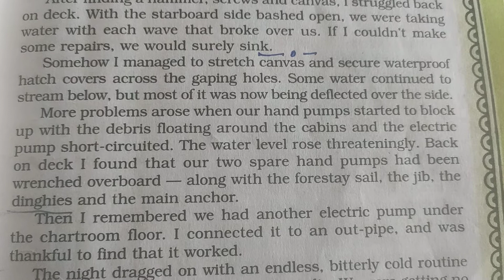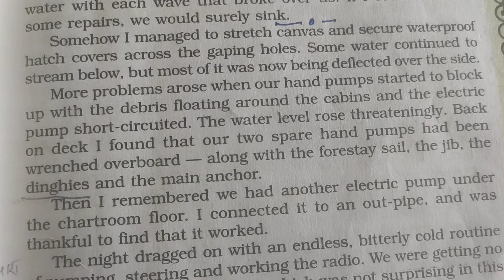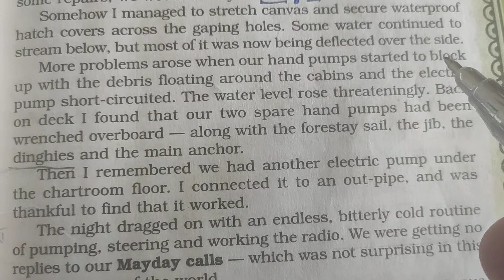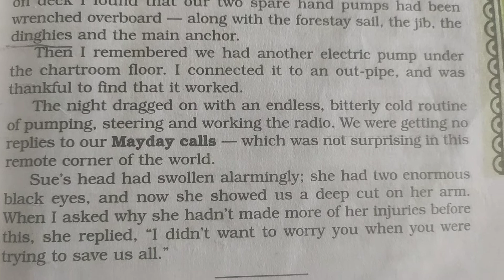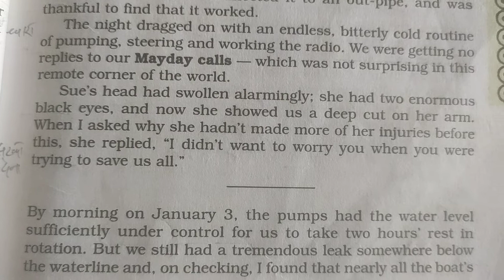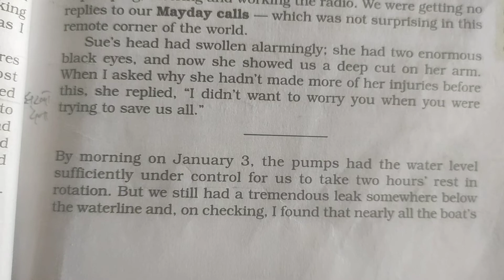We are not Afraid to Die if we can All be Together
What is the main point of we are not afraid to die?
What does the phrase we are not afraid to die mean?
Who said these words we are not afraid to die?
ये शब्द किसने कहे हम मरने से नहीं डरते?
What are mayday calls Class 11?
Who are the important characters in the lesson we are not afraid to die?
What did Mary say in We Are Not Afraid to Die?
Why the sky had become dark?
What is the character sketch of the narrator in we are not afraid to die?
Can we do 11 and 12 together?
Who said the fear of death?
What is the quote be afraid to die?
What is the full form of Mayday?
Why is Mayday so called?
Why is Mayday Mayday?
What type of character is Mary Lennox?
Who is the husband of Mary in We Are Not Afraid to Die?